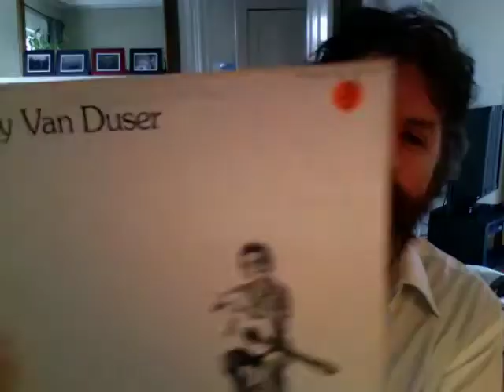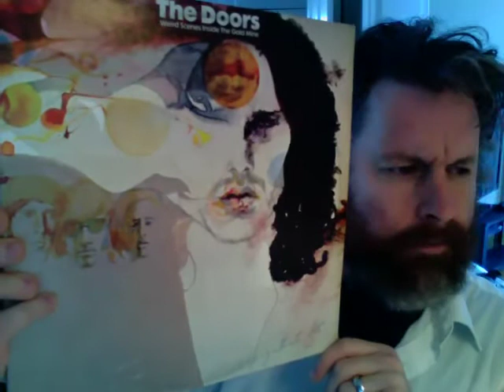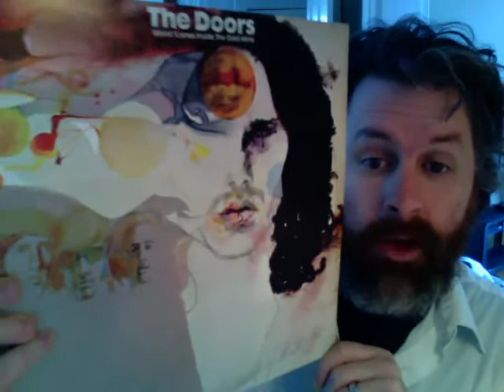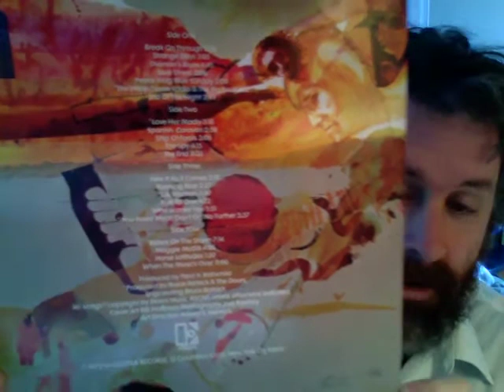Response Jim and Mrs 200 Souls Contest!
Congrats cools cats - you deserve it! Ya'll are some kid folks. Break on Through my friends.